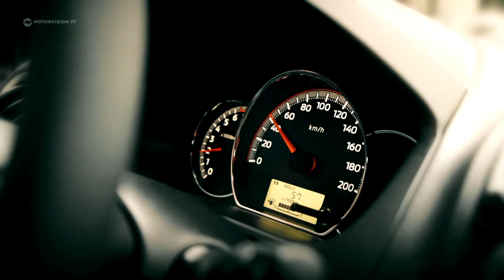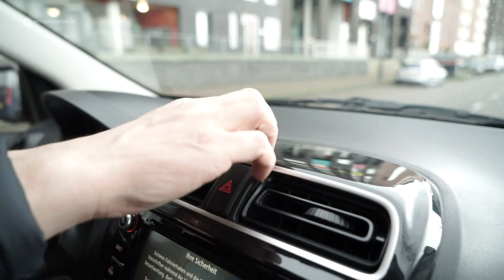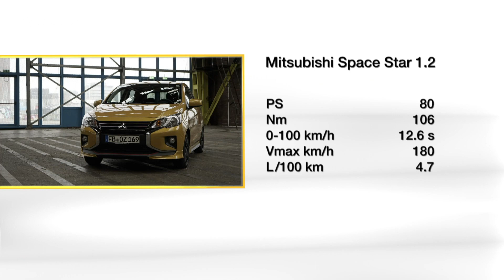Mitsubishi Space Star 2020 | Neue Hülle alter Kern? | Motorvision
Die Japaner frischen ihren Space Star auf. Das neue Modell setzt aber nach wie vor auf effiziente Dreizylindermotoren. Wir testen den Kleinstwagen in Amsterdam auf Platz, Spritzigkeit und Style.